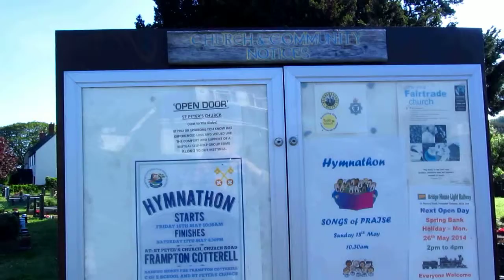Hymnathon St Peters 17 May 2014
This video represents a short snippet of time of the 30 hour singing marathon held at St Peter's Church in Framton Cotterell. Its purpose was to raise funds, through sponsorship, to pay off the cost of refurbishment of the Church organ.

Students of St Bede's Catholic College, Shirehampton were willingly recruited by their teacher Reverend   Malcolm Strange who is the Minister  of St. Peter's C of E. They covered the 'Night Shift' that was to cover from 11.00 pm to 8:00 am Saturday but this was extended an extra hour to facilitate filming by ITV for News coverage of the event.